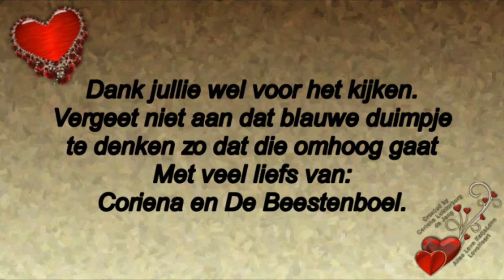Vrijdag 15 maart ondanks dat ik niet in orde ben toch gezellig met Carin aan de telefoon En later A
Vrijdag 15 maart ondanks dat ik niet in orde ben toch gezellig met Carin aan de telefoon. En later Astrid .#384

Megapixels: 16 megapixel
Optische zoom: 12x
Beeldsensorformaat: 1/2.33 inch
Beeldstabilisator:  Ja
Digitale zoom: 4x

Samsung Galaxy S5:
Resolutie 720x1280